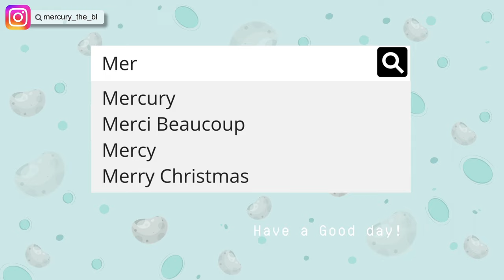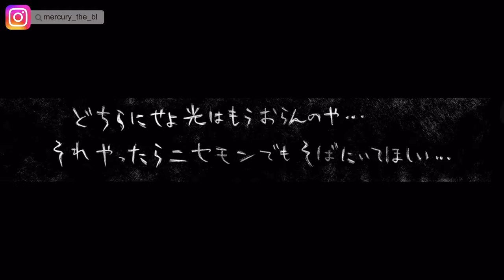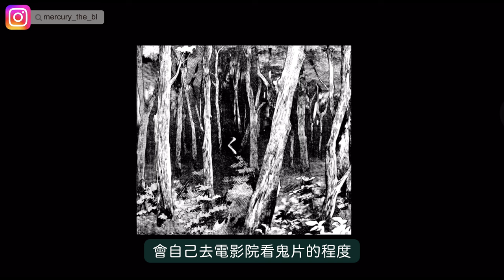有些神作，該看還是要看｜一月新書推薦｜水星賞｜BL｜水星本星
1:15 《美好結局II》
4:00 《美好結局II》評分

4:13 《光逝去的夏天》
6:44 《光逝去的夏天》評分

6:58 《實現絕望戀情的方法》
9:28 《光逝去的夏天》評分

✺引用
‣《美好結局》/おげれつたなか/東立出版
‣《ハッピー・オブ・ジ・エンド (2)》/おげれつたなか/竹書房
‣《光逝去的夏天》/ モクモクれん/台灣角川
‣叶わぬ恋の結び方/吉尾アキラ/コアマガジン
‣繫いだ恋の叶え方/吉尾アキラ/コアマガジン
‣結んだ恋の伝え方/吉尾アキラ/コアマガジン
‣ Meme/GIPHY
‣ Meme/巴哈姆特動畫瘋

每個觀眾都是我努力下去的動力
留言給我鼓勵，我會繼續為愛發電（笑）

☀️〖 支 持 正 版 ， 快 去 買 書 〗
☀️謝謝設計總監的大力協助，讓此頻道質感+99

〖声明〗
私は尊敬の念を抱いて先生たちの作品を宣伝しており、著者を怒らせることは極力避けたいです。もしこの動画に懸念を抱いたり、不快に思われる方がいらっしゃったら私にご連絡ください。

〖影片聲明〗
本部影片只為推廣BL漫畫與文化，一切版權皆歸作者所有，本頻道也不停呼籲觀看者支持正版。
本人帶著尊敬的心推廣各位老師的作品，冒犯作者是最不想發生的情況。
若有作者對於影片有疑慮或感到不舒服，請與我聯絡。